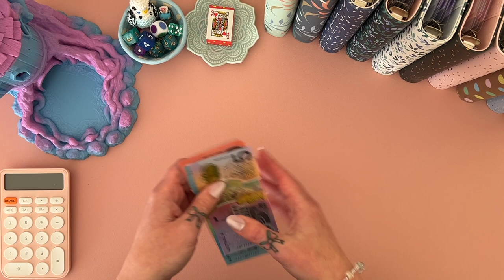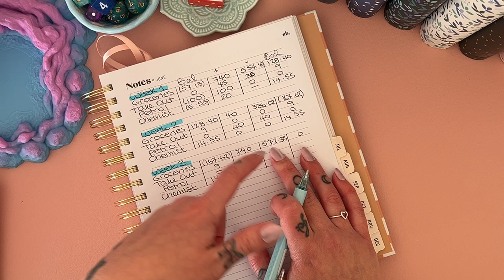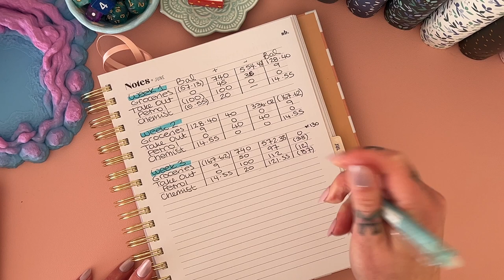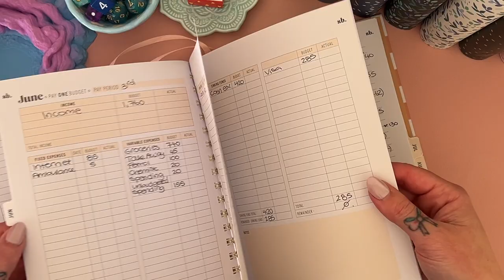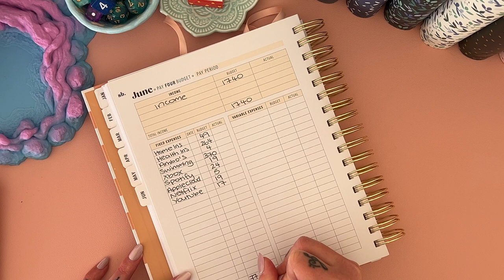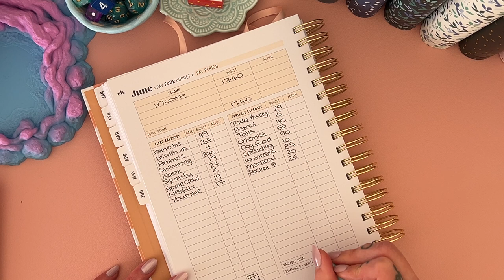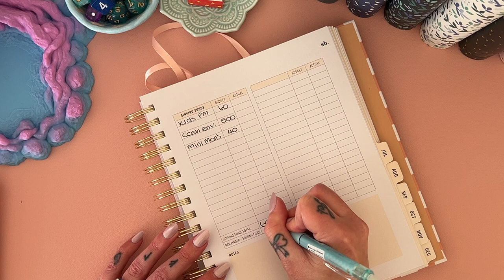Paycheck Budget June Week 4 | Cash Unstuff | Check in |Aussie Cash Stuffing |Debt Journey |Budgeting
Join me for my weekly pay check budget, check in and cash unstuffing!

     ❀   SHOPS MENTIONED  ❀